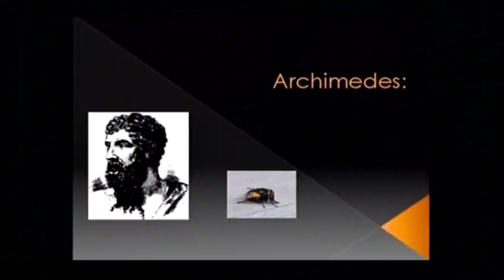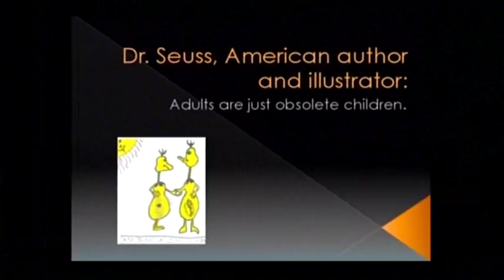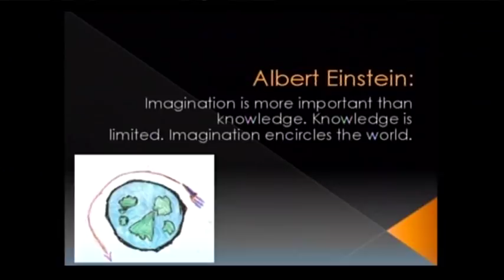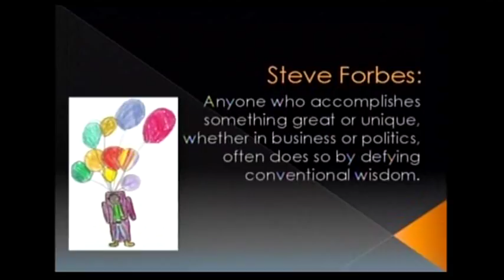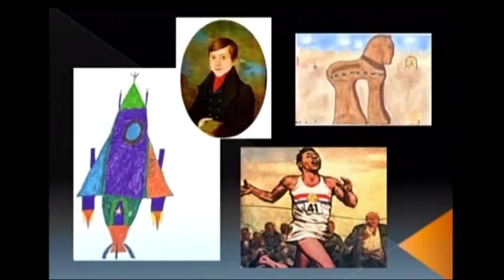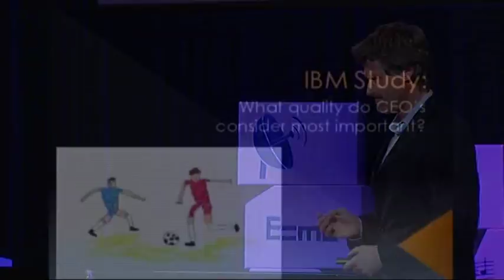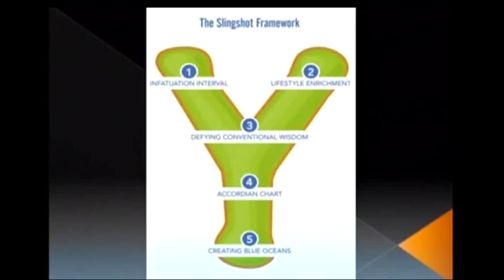TEDxDanubia 2011 - Gabor George Burt - Re-engaging Your Childhood Creativity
Gabor George Burt, author of Slingshot, talks at TEDx Danubia about the importance of re-igniting our childhood creativity and the best way to apply it for continuous success in business and in life.  When we reclaim our dormant imaginations, we can overstep self-imposed limitations and discover new heights of accomplishments.